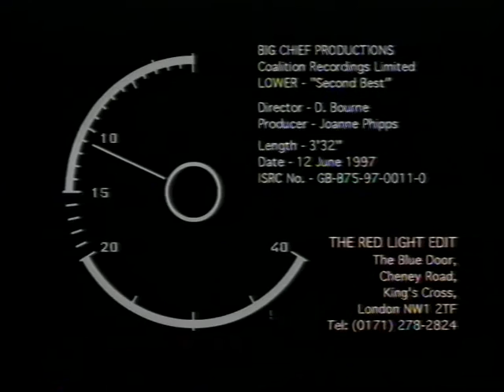Lower Second Best